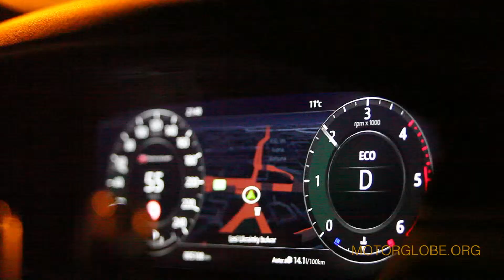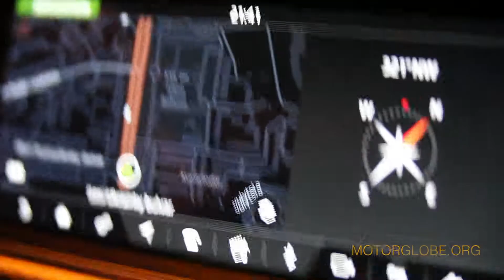Range Rover Velar Новые традиции